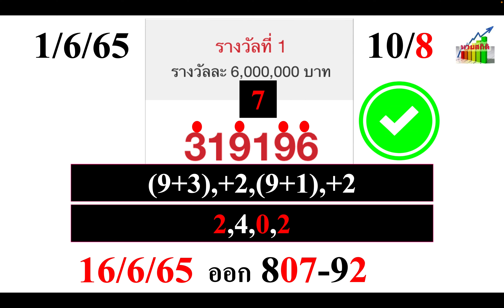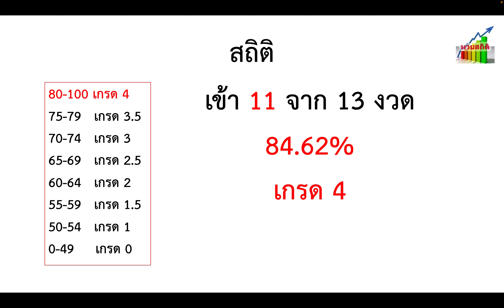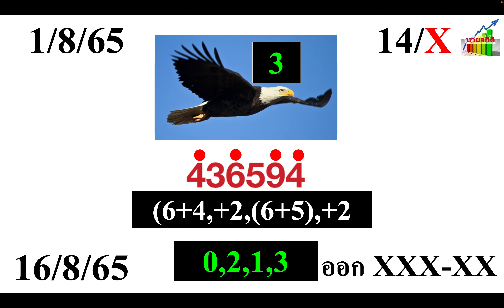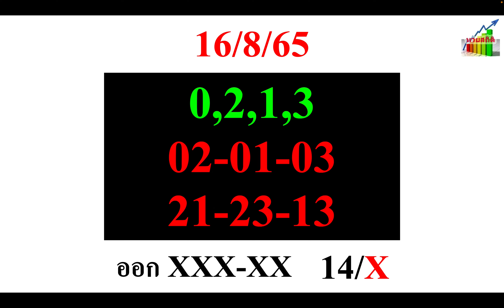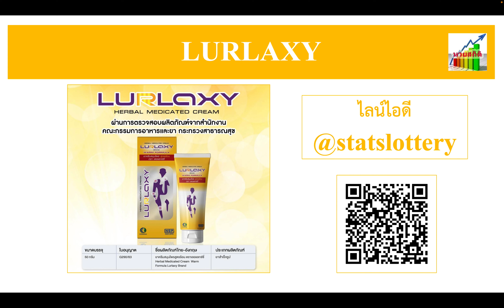สูตร 5 งวด 16/8/65 สูตรหวยมาแรง ล่าสุดเข้า 14 สถิติหรูเข้า 6 งวดติด ไม่มีหลุด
ไปชมสูตร 5 ในงวดนี้ 16/8/65 เป็นสูตรหวยมาแรง ซึ่งล่าสุดเข้า 14 ได้ 2 ตัวล่างไปเต็มๆ สถิติสวยหรูเข้า 6 งวดติด ไม่มีหลุด